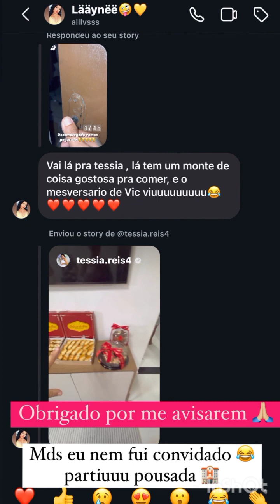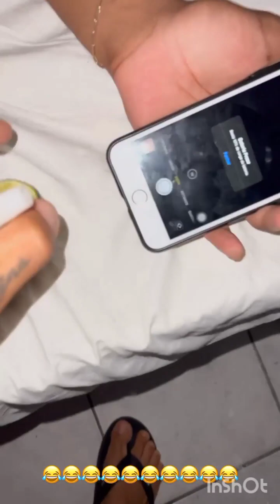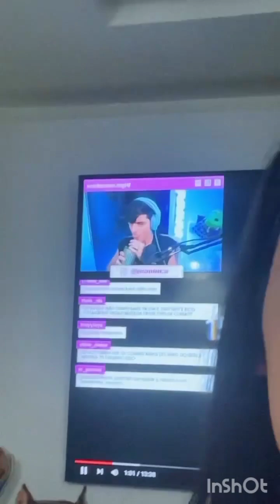Franklin perturbando a família e cola o celular de seu primo na mão dele 😱🤣